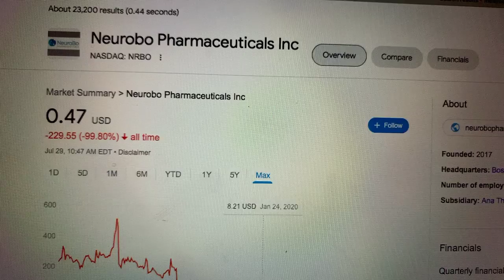🔴 Neurobo Pharmaceuticals Inc NRBO Stock Trading Facts 🔴